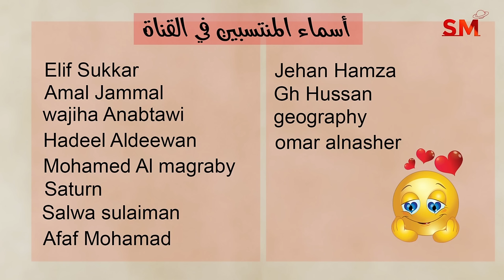توقعات الأبراج اليوم الإثنين 3 حزيران يونيو 2024 سعيد مناع